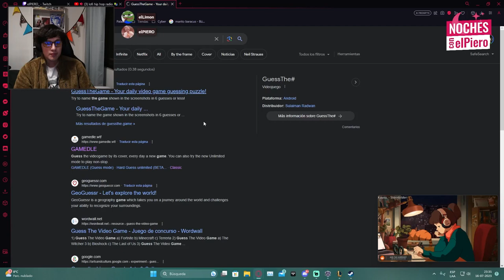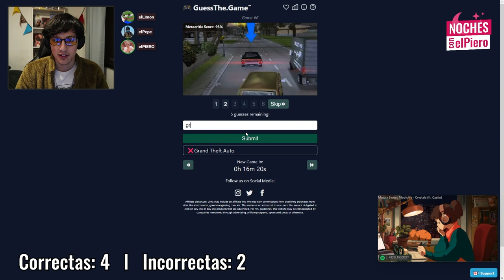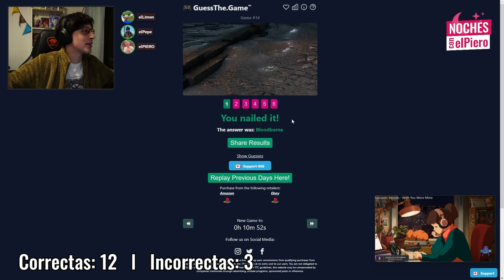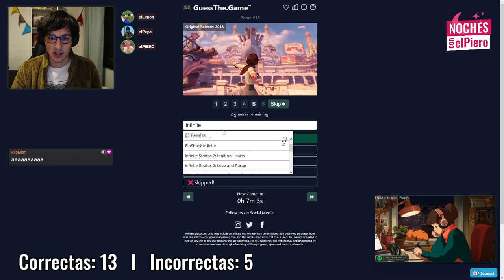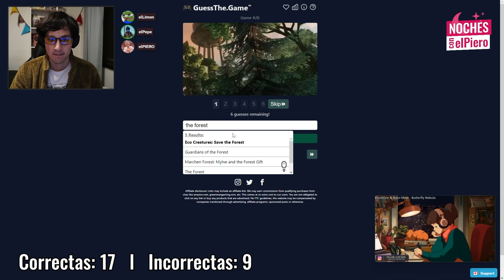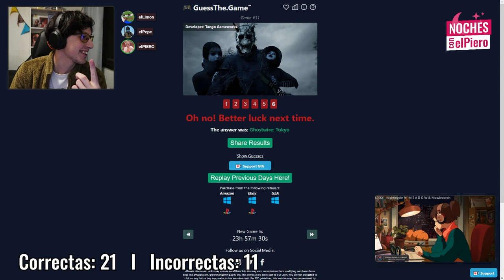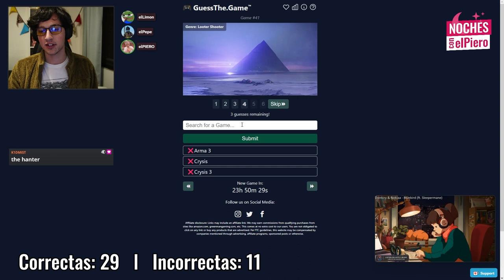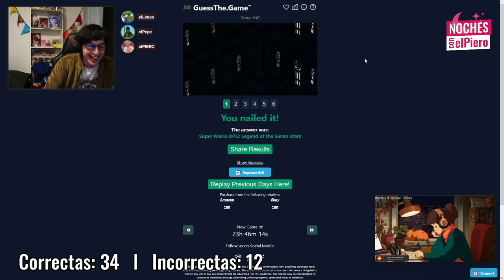ADIVINANDO JUEGOS CON IMAGENES (GuessThe.Game) - Parte 1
Me pongo a adivinar juegos con mis compas para ver si deberiamos tocar pasto o no.